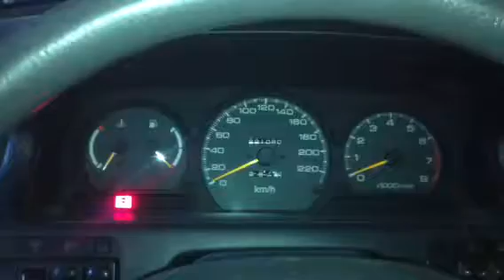Z6039 Двигатель (ДВС) Mitsubishi Space Wagon 2.0i 4G63